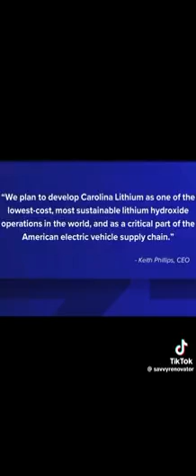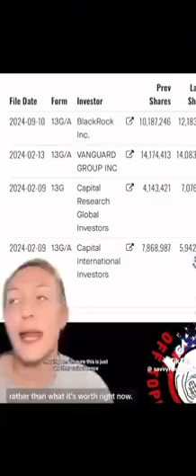STOP THE NORTH CAROLINA LITHIUM LAND GRAB - MEMORIES OF MAUI🤡